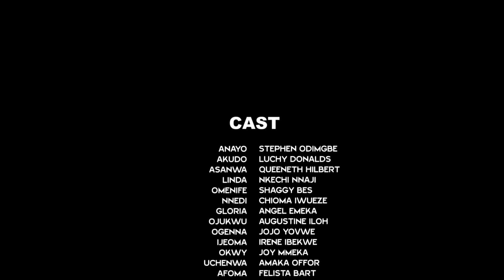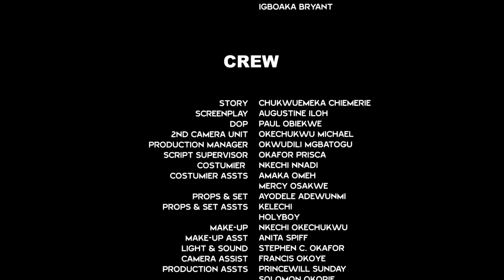My Husband Abandon Me 4 Her Bcoz She Had A Son 4 Him But God Sent A Billionaire Dat Love & Care 4 Me